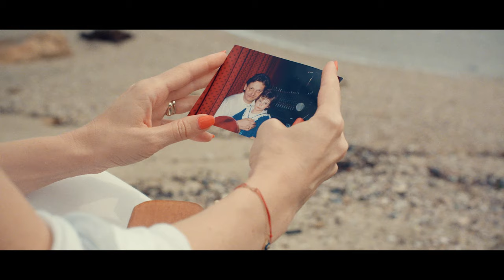Заклинание/Zaklinanie - Petar Chernev & Yana Cherneva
Музика Петър Чернев
Текст Миряна Башева
Аранжимент Алекс Нушев / D&GH
Звукозапис и мастеринг - студио ANP
Видеоклип - режисжор/оператор Николай Скерлев / D&GH
Продукция на D&GH (Ди енд Джи Ейч), септември 2023

Послучай 80 години от рождението на Петър Чернев – известен български поп певец и
композитор, представяме нов вариант на песента „Заклинание“, спечелила трета награда на фестивала „Златният Орфей“ през 1975 г. Тази песен е една от емблематичните песни на Петър Чернев, поради която феновете му дават името „Пешо Мъката“.

"Заклинание" Миряна Башева

Хе тъгувай, моя обич,
първа и последна.
Не тъгувай и не питай,
аз не знам, не знам...
Не умирай, моя мъко,
мъко ненагледна,
няма да те дам, няма да те дам.
Тихо стъпвай, моя обич,
тихо влез при нея.
Превърни деня във вечер
и нощта във ден.
Дай й снежен мраз през юли,
януарска жега,
както правиш с мен,
Почерни я, моя мъко,
бял ден да не знае,
изсуши я с огнена ръка.
Не жали я, моя мъко,
мен жали - така е,
с мене е така.